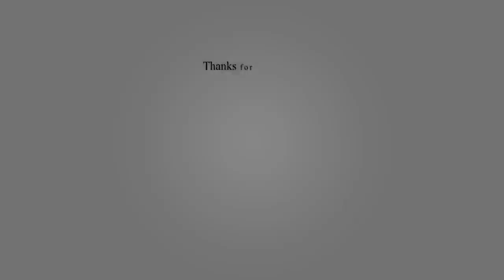Top 10 Biggest and Fastest Airplane